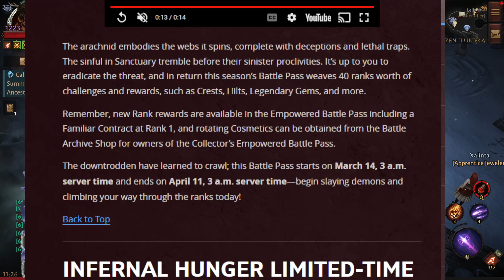Official Patch Notes for Mar. 6th Update | Gem Splitting | Battlegrounds Change | Diablo Immortal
Now with the official patch notes to confirm some of the speculation changes from before. Returning lists of the usual events, new battle pass quick look, battleground changes, gem splitting, and other UI changes in this minor update.